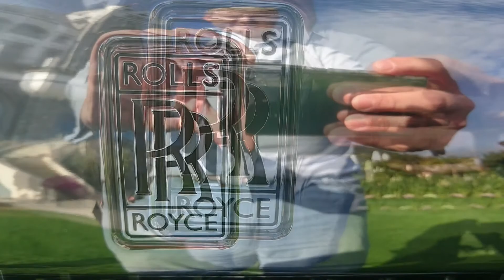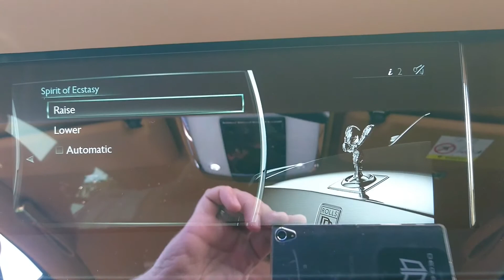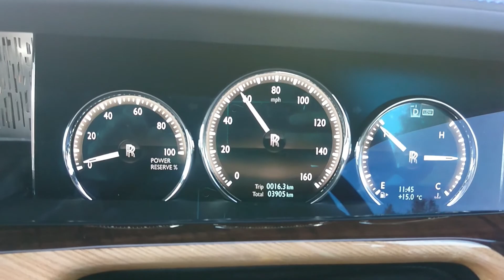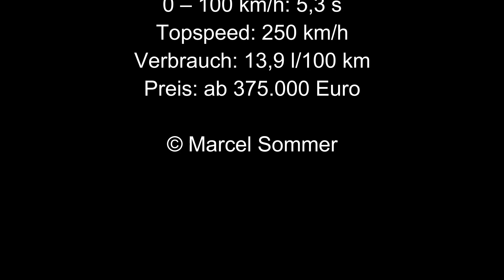Rolls-Royce Phantom 2018